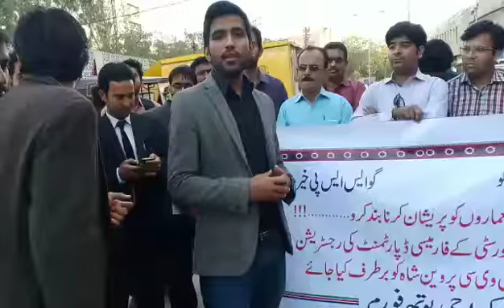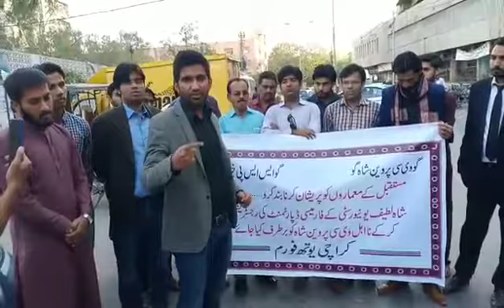Jahangir Shams speaking for Student's rights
A protest was organised by social activits Mansoor bughio against VC of Salu khairpur at Press club Karachi